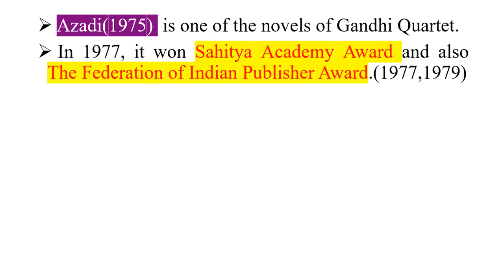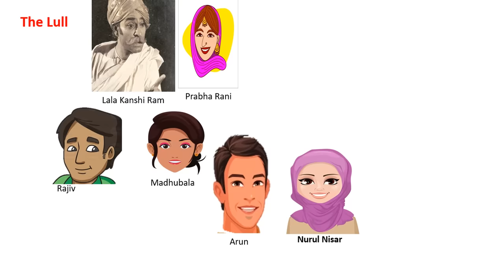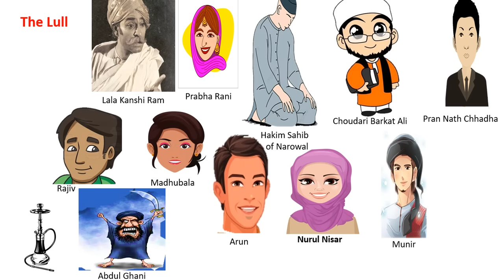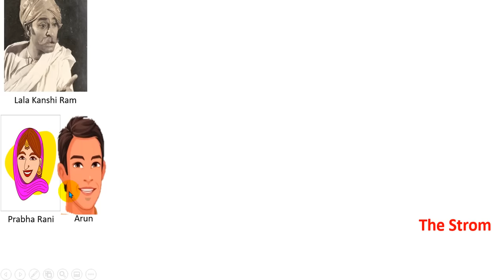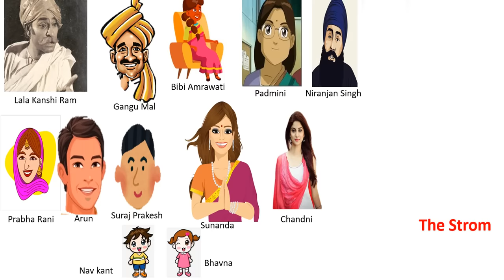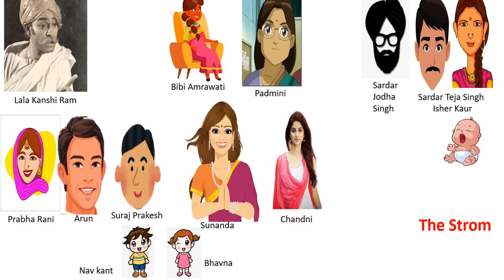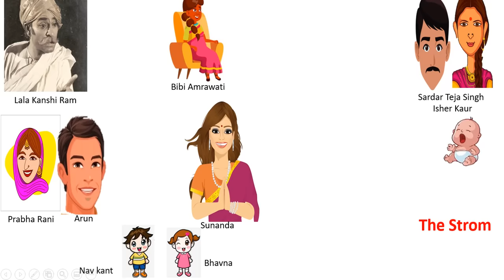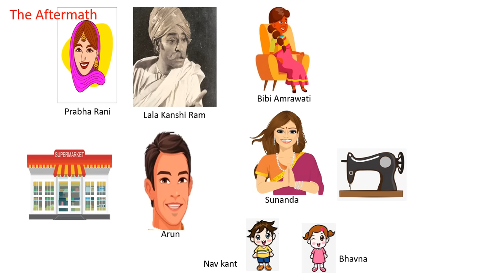Summary of Azadi by Chaman Nahal in Hindi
Like Train to Pakistan, Chaman Nahal‟s Azadi also focuses mainly on Partition – the factors leading to Partition and its ghastly aftermath. Azadi dramatizes the dehumanization of life and the collapse of all values. The novel written on an epic scale, offers a most comprehensive account of Partition.